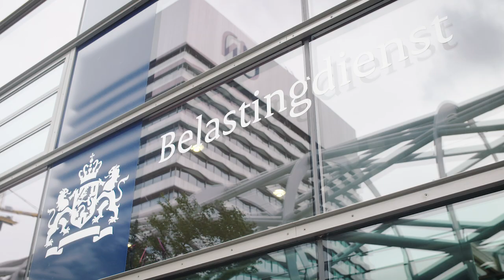Anne Mulder - Commissie voor Financiën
Wat doet de commissie voor Financiën? De commissie voor Financiën behandelt de onderwerpen waarvoor de minister van Financiën of de staatssecretaris van Financiën eerstverantwoordelijk is. Deze onderwerpen zijn grofweg onder te verdelen in financiële thema’s, waarvoor de minister verantwoordelijk is, en fiscale thema’s, waarvoor de staatssecretaris verantwoordelijk is.